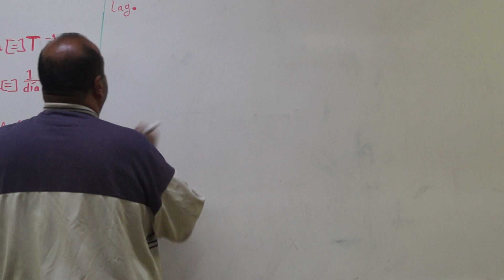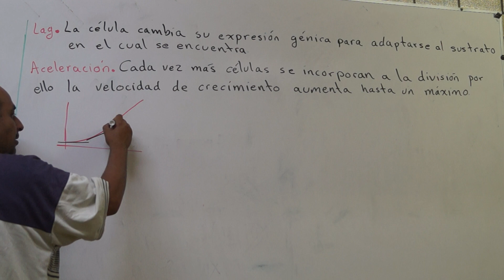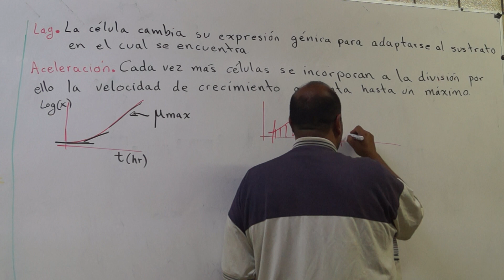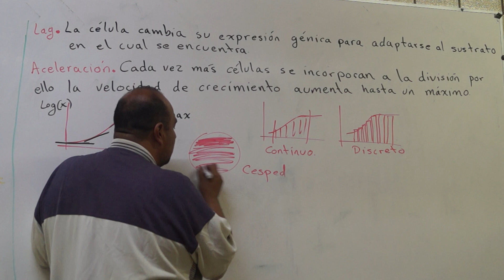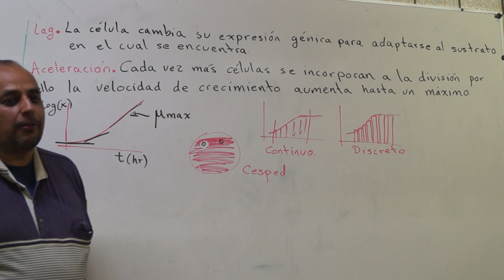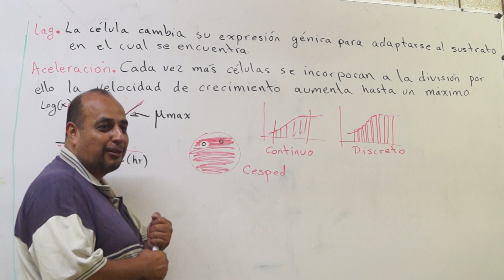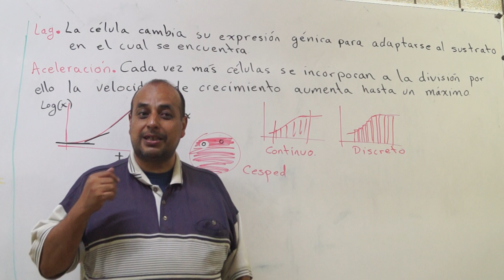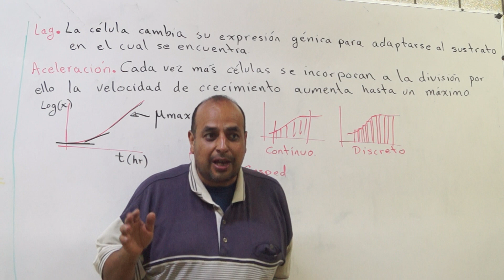Fases del crecimiento microbiano 1